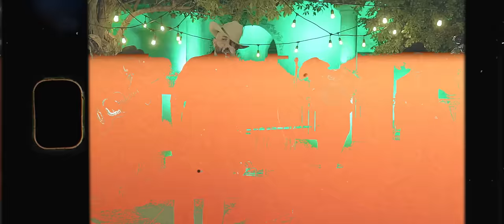Ni Parientes Somos - Carin León Borrachera Con Los Honorables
hoy toca el quinto de once videos de "Carin Leon" y "Los Honorables" este tema se titula "NI PARIENTES SOMOS" una del recuerdo para que la compartan!

Paginas Oficiales:
Carin Leon: